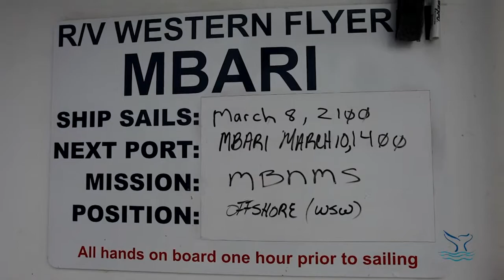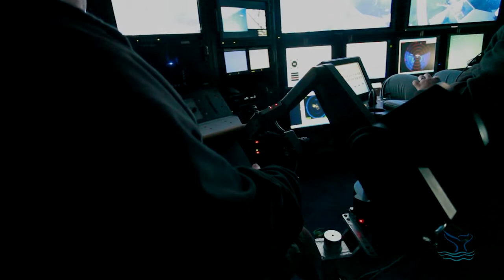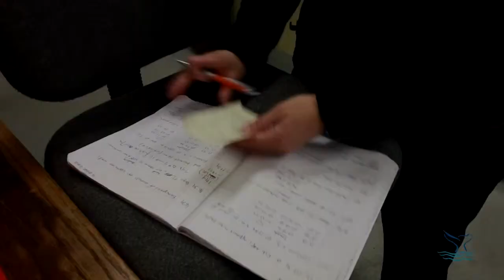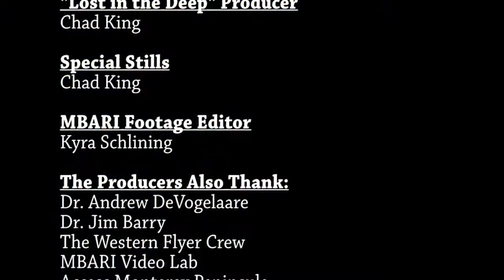Deep Ocean Mysteries: Your Sanctuary Episode 13 Remaster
This remastered version boasts even sharper images of the unexplored deep ocean mountain, Sur Ridge. Scintillating footage of coral, sponges and critters jumps off the screen. The revelations about the only lost shipping container currently being researched are eye-opening. This is informational, educational entertainment that is guaranteed commercial free.